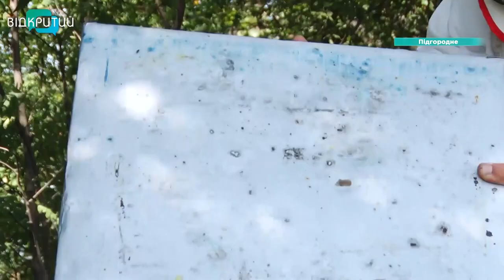День пасічника: які секрети приховує бджолярне ремесло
Справа, що потребує багато праці, витримки та щирої любові. … бджолярство. Свій професійний день вихідними по всій Україні зустрічали пасічники. Вони з бджолами на «ти» і навіть із заплющеними очима вкажуть де натуральний мед, а де підробка. Залаштунки солодкої, але непростої праці – нашим журналісткам показало подружжя пасічників з Підгородного. У Володимира та Наталі 60 вуликів. Починалось все, кажуть, із простої цікавості. А далі – хобі переросло у справу життя.